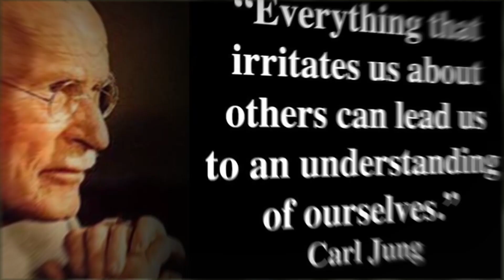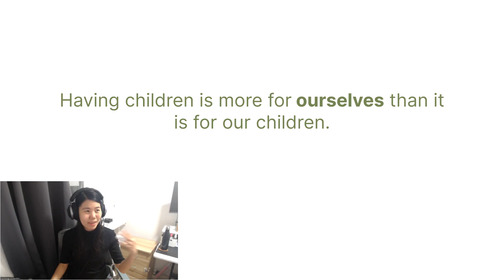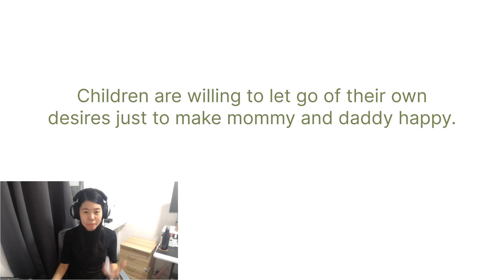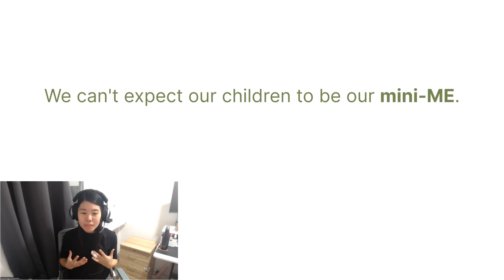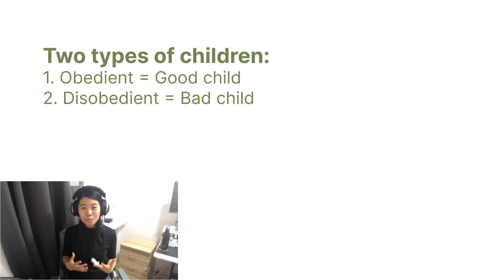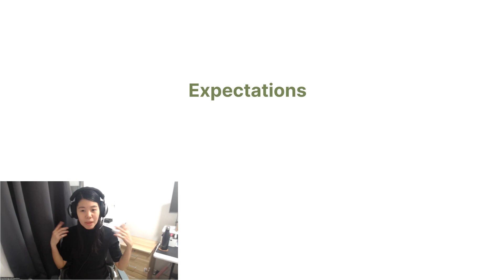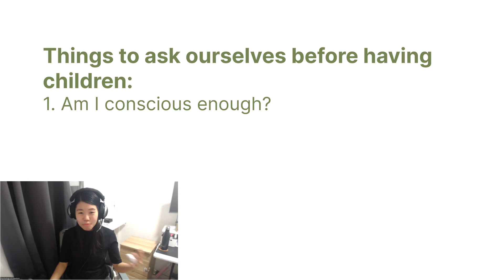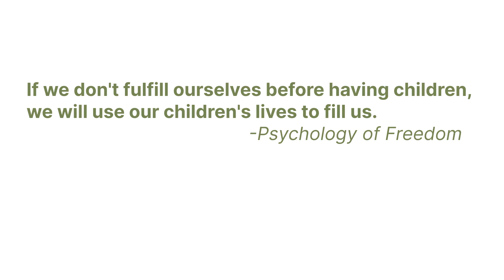Mga Tanong na Dapat Sagutin Bago Magkaroon ng Anak | Psychology of Freedom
I am not claiming to be an expert in anything, I just want to discuss psychology. :)

Need help to verify your type?